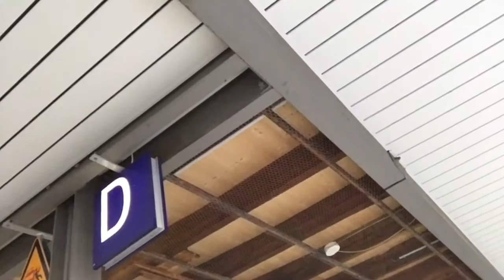The Markus Situation - Day 32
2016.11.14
Almost forever. This is the 100 days-100 films project.
Enjoy the newest film. Please pass it on. Reblog or facebook this.
Thank you Quentin Tarantino for Pulp Fiction.